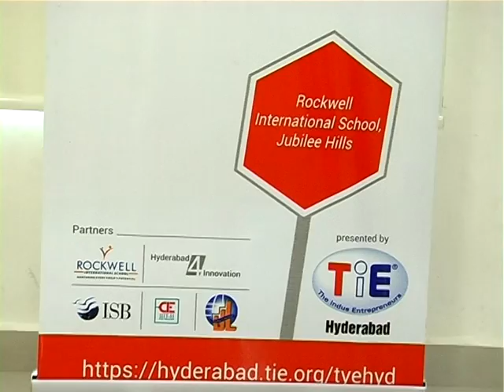TyE Session @ Rockwell 6th Oct - Featuring Prof Vasudeva Varma - Part 3